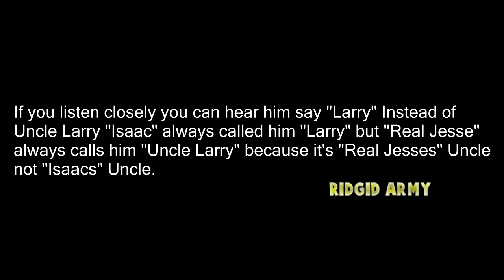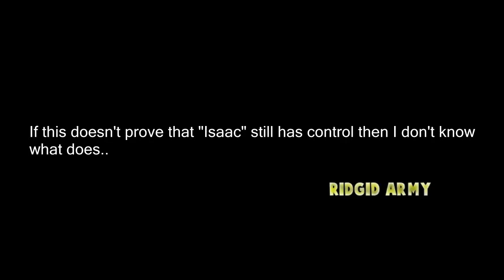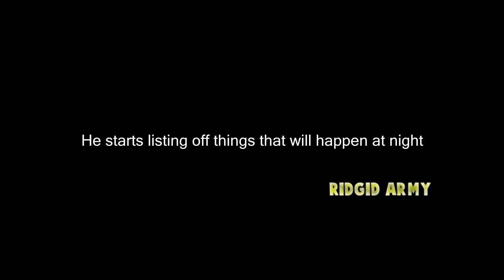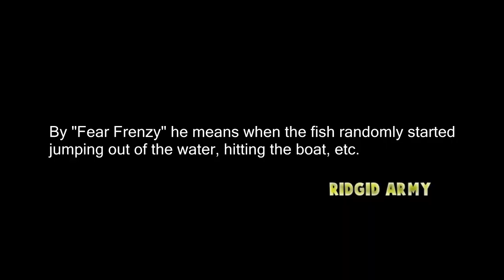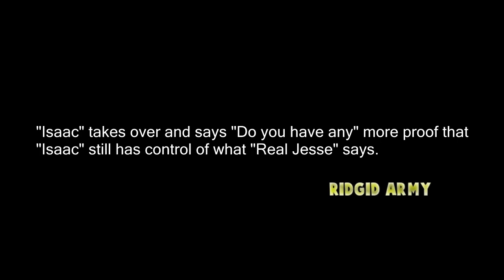ISAAC IS COMIMG BACK!? Analyzing "BEAST OF THE SOUND!" McJuggerNuggets 2017 Series Exposed!